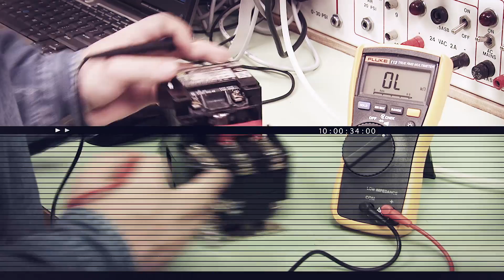Jordan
Apply Now to Greenville Technical College